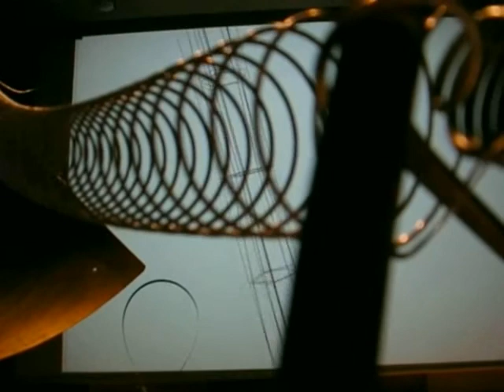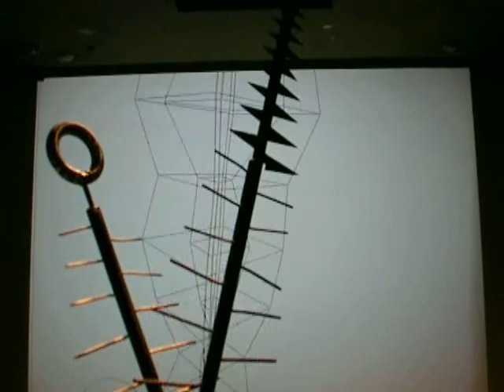3 minutes of bridge music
3 minutes of bridge music.
A music made of suspended bridges sounds is streamed from Singapore by Jodi Rose and vibrated through a metalic structure built by E.Rébus. This abstract bridge is augmented by YroYto's video graphics.
Work in progress for Festival Mal au Pixel